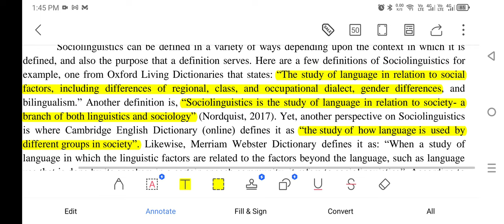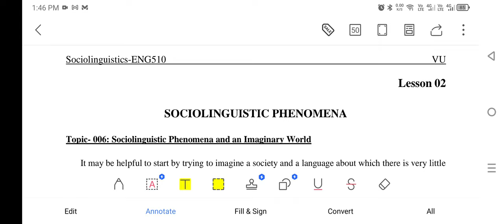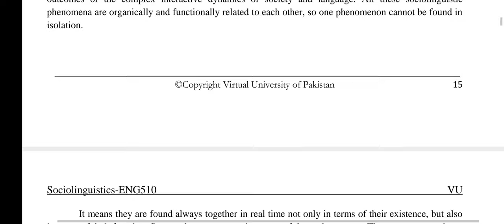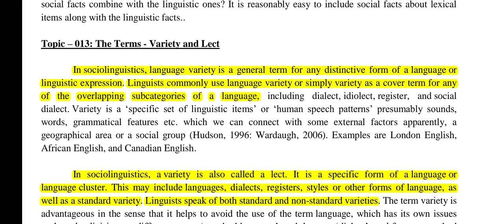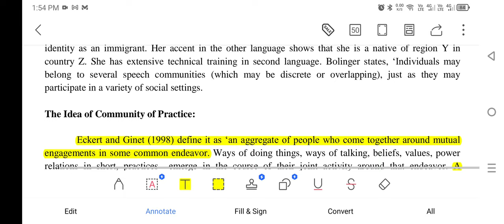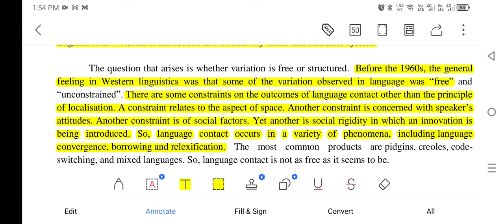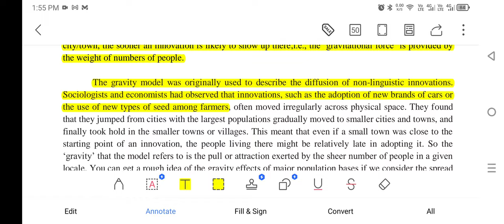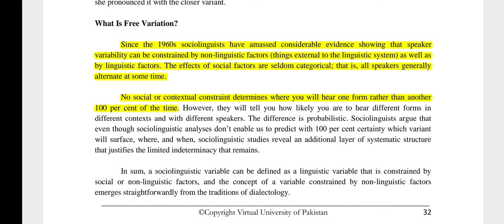Eng510 || Highlighted Handouts || Chapter 1 to 6 || short notes